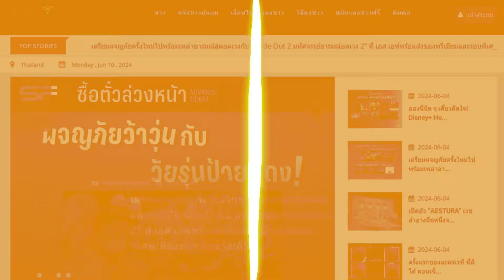เปิดวาร์ป บาส หัสณัฐ พินิวัตร์ หรือ สุรเดช พินิวัตร์ นักแสดงวัยรุ่น สายดนตรี-กีฬา : PRvariety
โทร.063-269-9456